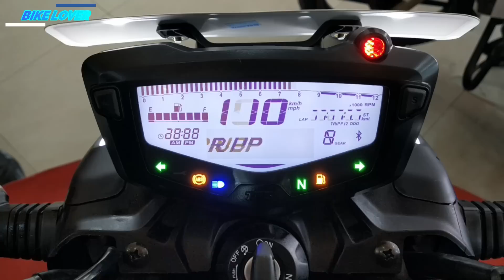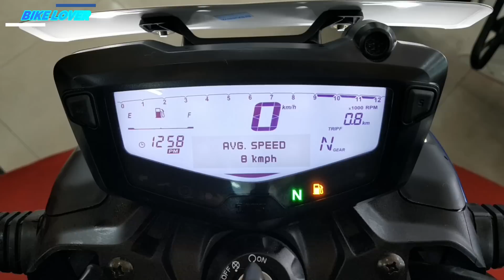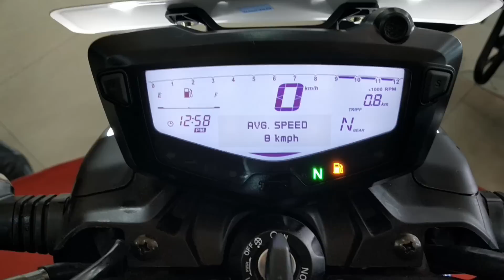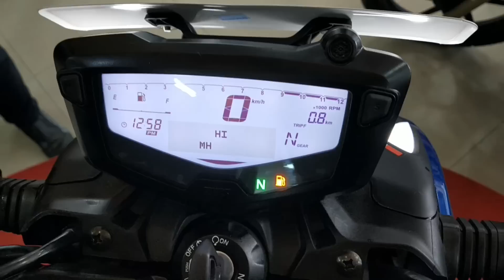New TVS Apache RTR 160 4V Refresh Edition⚡What's New? The most smart bike in Bangladesh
New TVS Apache RTR 160 4V Refresh Edition. What's New? All changes, Price & More.
The most smart bike in Bangladesh.
Reviewed by Sojib Mahmud

👇Official Price :-
TVS Apache RTR 160 4v Refresh Edition
SD --1,86,900/-BDT
DD -- 1,96,900/- BDT

👇Showroom's Address :-
TVS Auto Bangladesh
Plot No-3/A, North East Darus Salam Road,
Section - 1, Mirpur, Dhaka - 1216, Bangladesh.
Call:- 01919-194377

এই শোরুমে কিস্তি এবং ব্যাংক লোনের সুবিধা রয়েছে।
বিস্তারিত জানতে যোগাযোগ করুন উপরের নাম্বারে।

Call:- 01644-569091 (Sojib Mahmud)